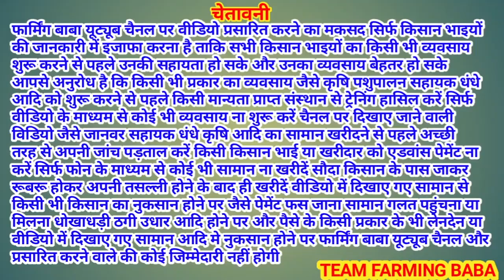मानसा बकरी मेले के दिन तारीख समझलो|अगली मंडी 31/01/2021 बकरी वाले और व्यापारी हुए खुशMansa goat fair